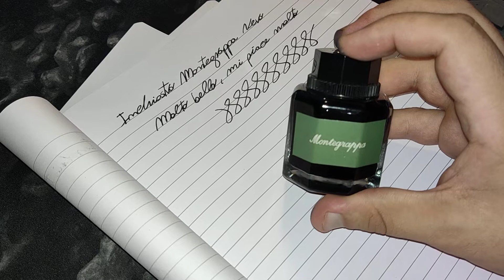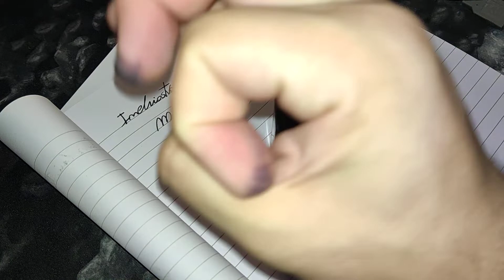Inchiostro Montegrappa Nero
INchiostro Montegrappa Nero, ottimo inchiostro per il conduttore in ebanite Montegrappa